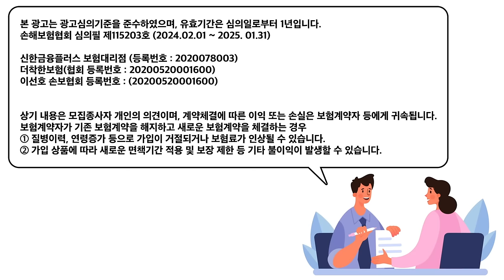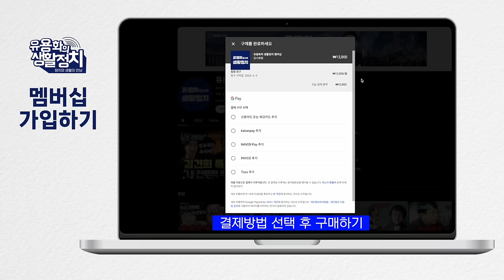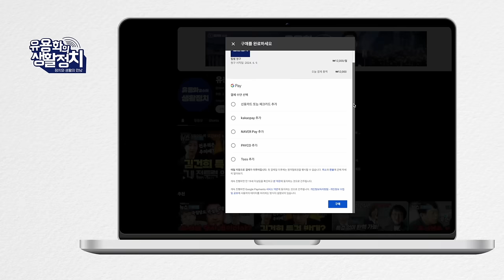윤석열 끌어내리는 로드맵 제시 . 퇴진 국민운동본부 구성해야. 임계점은 박근혜 탄핵때 보다 높아. 항쟁으로 터져나올 수 있도록 [김태형 심리학자]